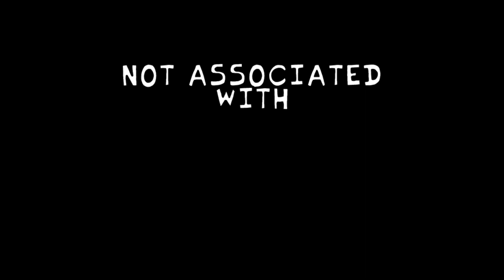FNF Vs Black - Omnipresent (Noichi Remix) - Impostor Cover